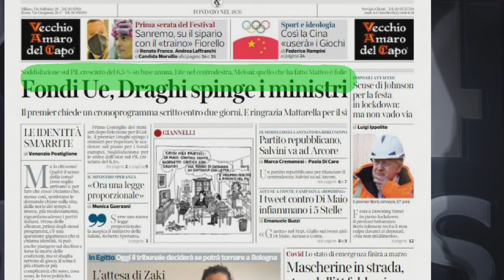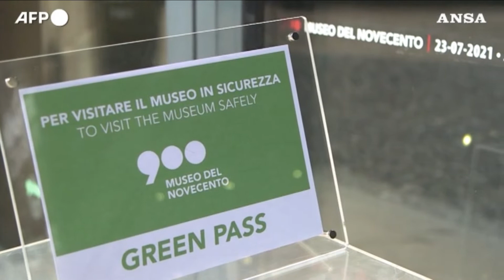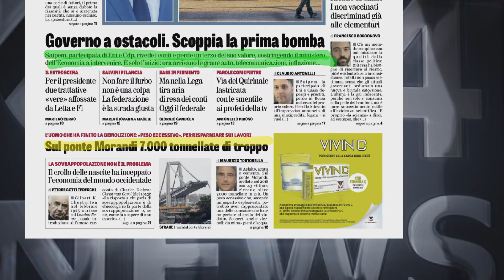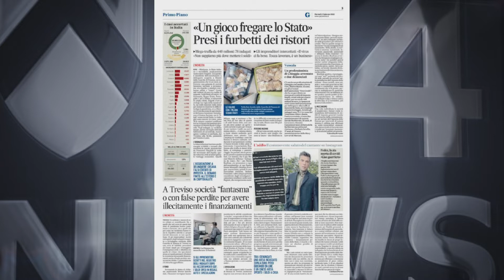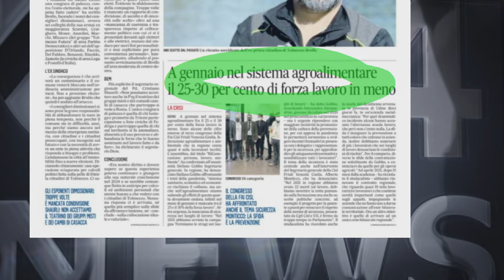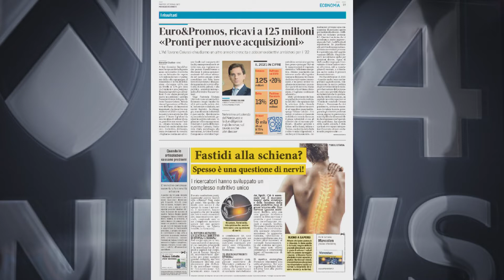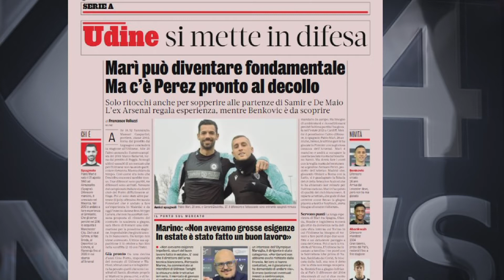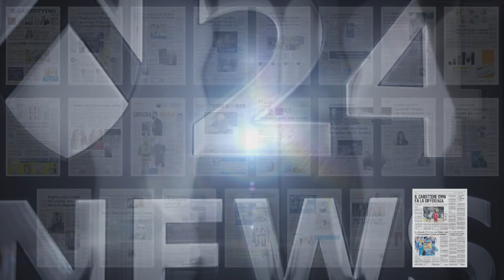TG NEWS 24 RASSEGNA | 1 FEBBRAIO 2022